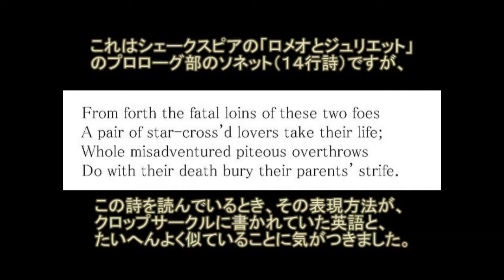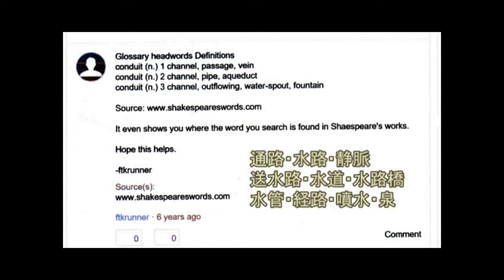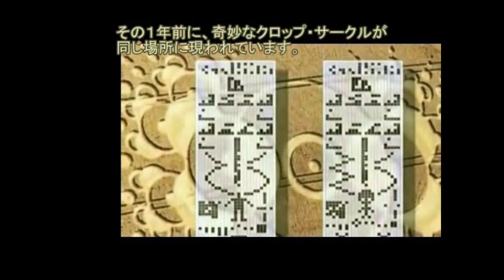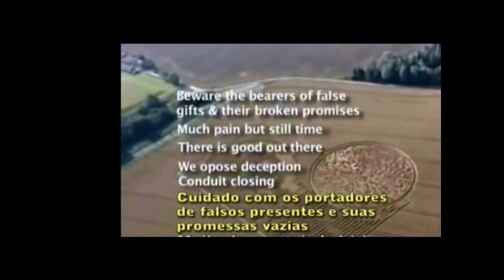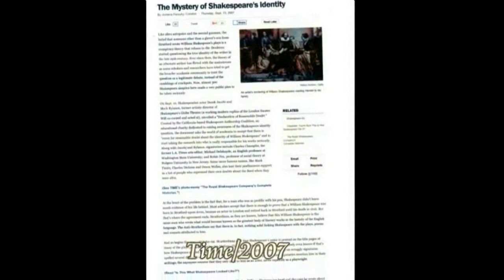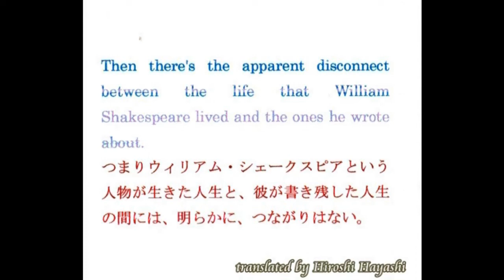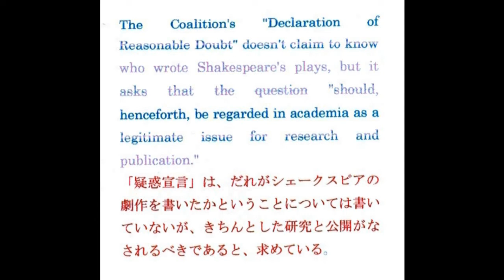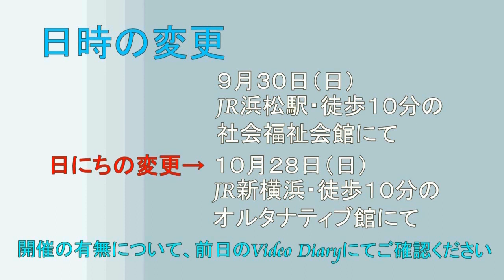2773＊05＊ Misty Mountains in Movies+Romeo and Juliet 映画の中の「謎の点と線・ロメオとジュリエット by Hiroshi Hayashi, Japan